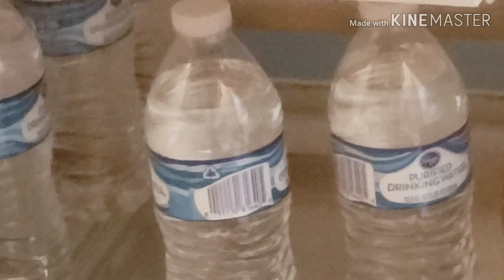SSA movie: Buttercups part time job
Mario sonic and Buttercup  Are Out of food So buttercup Gets a part time job